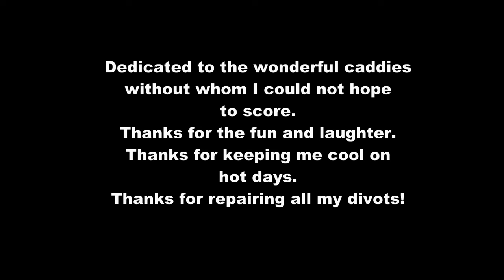Thailand Golf Caddies and a few putts.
A tribute to my golf caddies. What will a caddy do for you and don't forget to say thankyou.